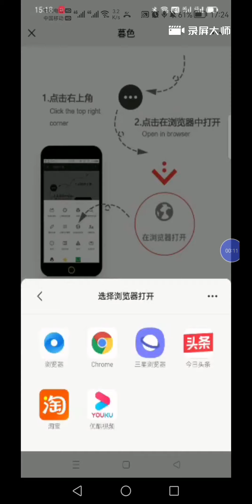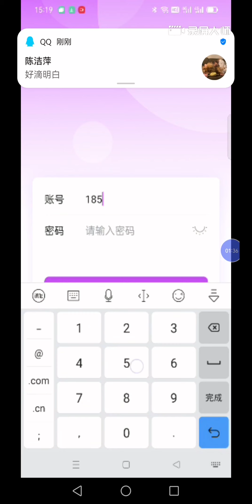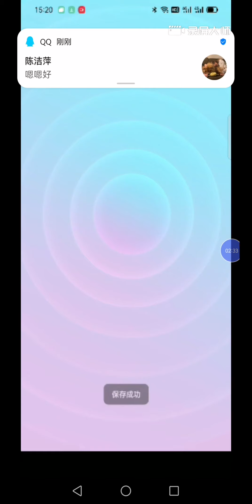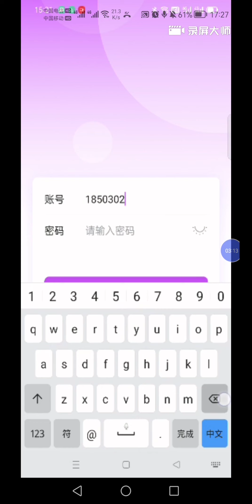MKD488 使用视频